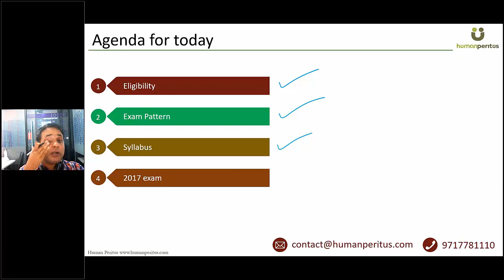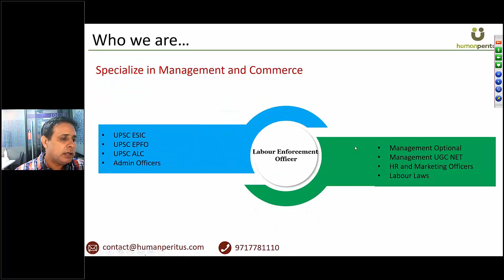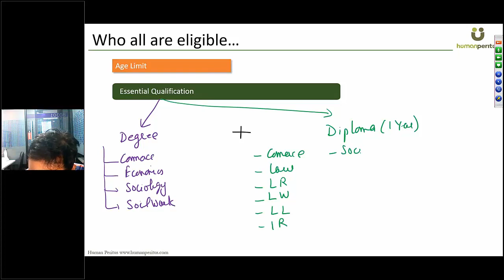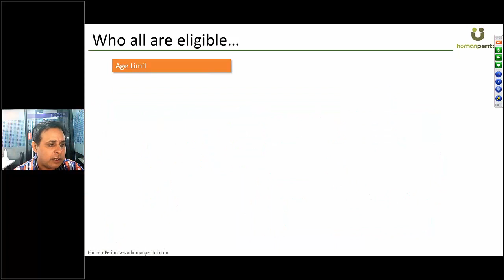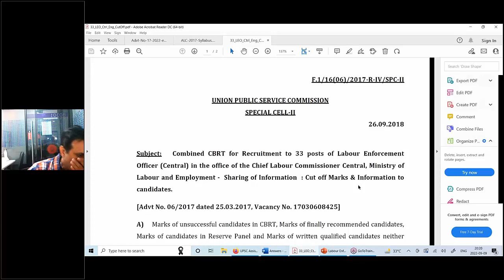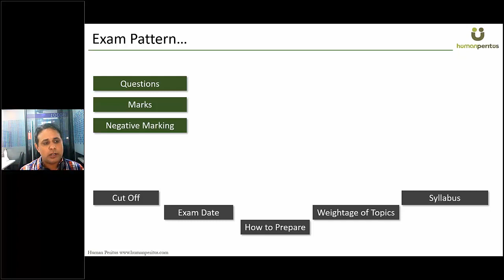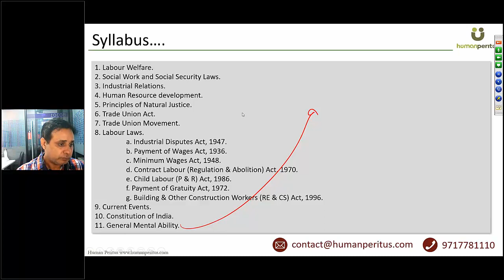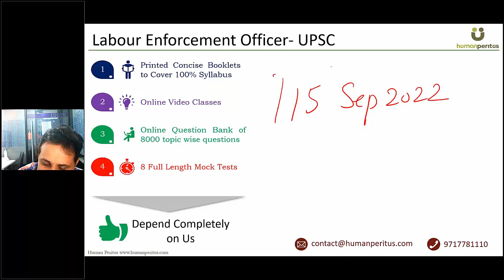UPSC Labour Enforcement Officer (Central) exam 2022- Notification is OUT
This video has information about notification, eligibility, cutoff, and exam pattern for the UPSC Labour Enforcement Officer (Central) by UPSC. The last date is 29th Sept 2022.

To understand how you can prepare for UPSC Labour Enforcement Officer (Central) exam, you may check out the following link:

If you want to discuss anything, you may get connected with our team directly via Whatsapp chat using the following link: